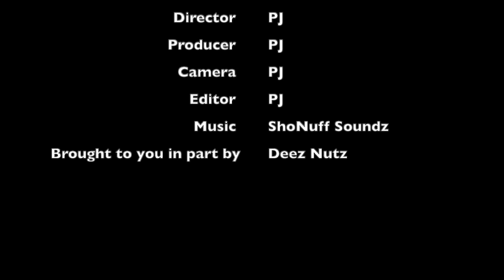Tokyo Toni & Blueface Mom Karlissa Have A Rap Battle